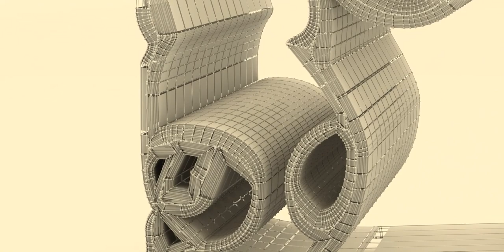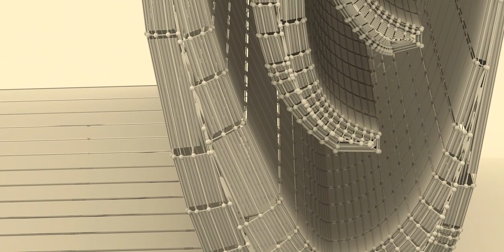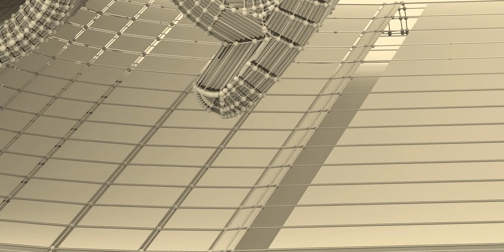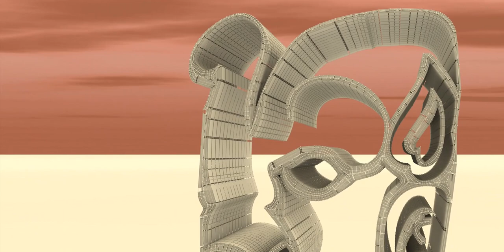The Maya civilization existed from antiquity to the early modern period.